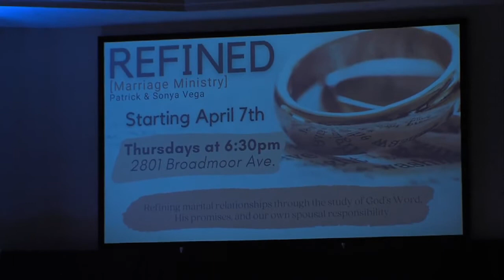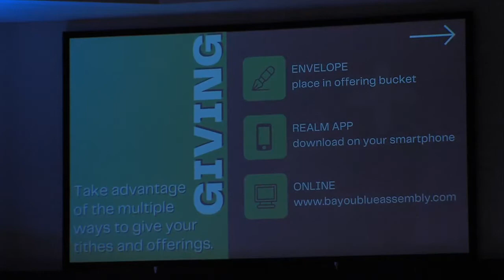You Are Not Alone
Pastor Packy Thompson
Deuteronomy 31: 6-8
2pm Service (c)20038864